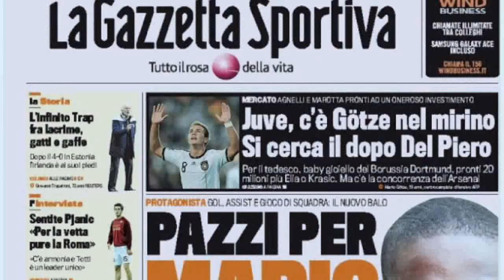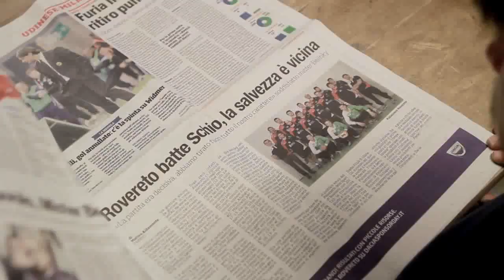Renault, Dacia "Dacia Sponsor day, the split" (Publicis Italy)